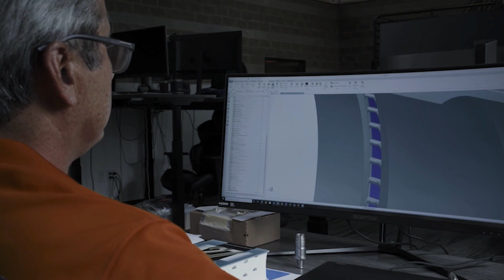STOKE Space Technologies - Newcomer in Technology 2021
Ogden Murphy Wallace presented the Newcomer in Technology Award to STOKE Space Technologies. STOKE Space Technologies is working to develop low-cost, on-demand access to and from space. They envision a future where space is even more critical to the global economy than intercontinental trade is today to preserve our planet while scaling our civilization.